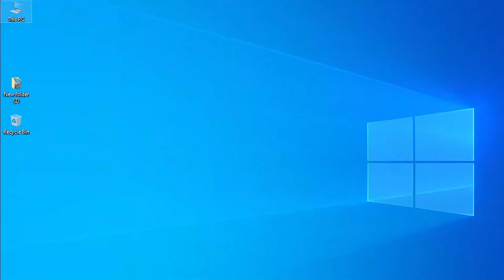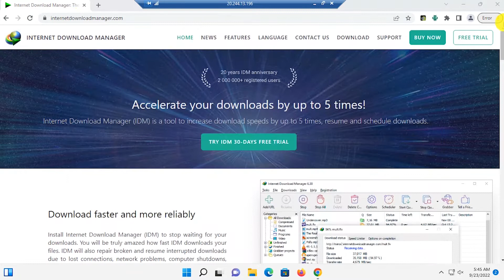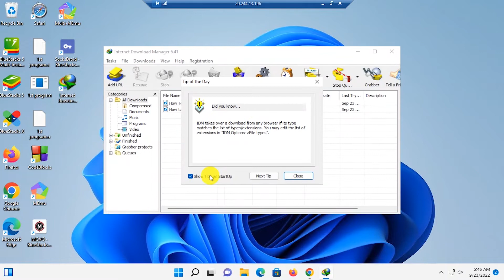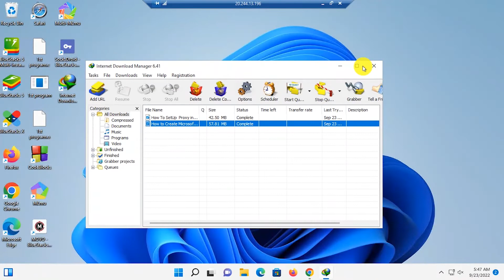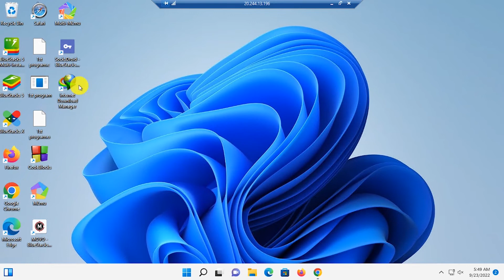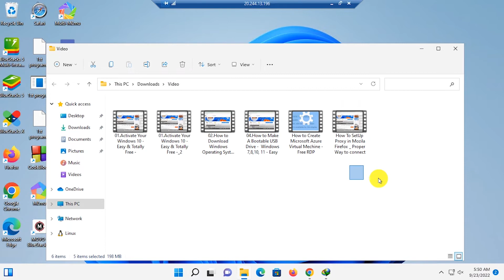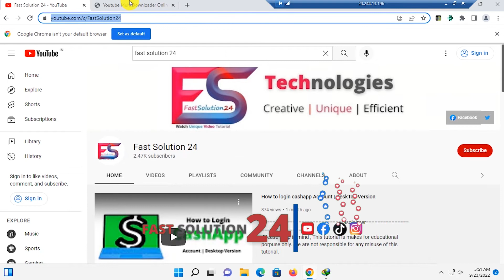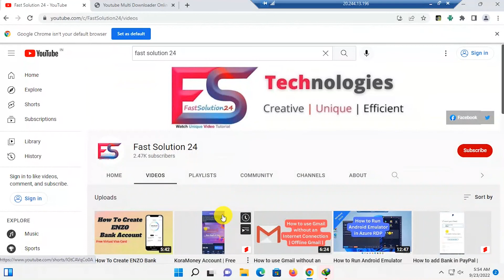How to Down Load Playlist | Full Channel | High Speed transfer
Welcome to FAST SOLUTION 24 channel. Watch UNIQUE Tech VIDEO tutorial .